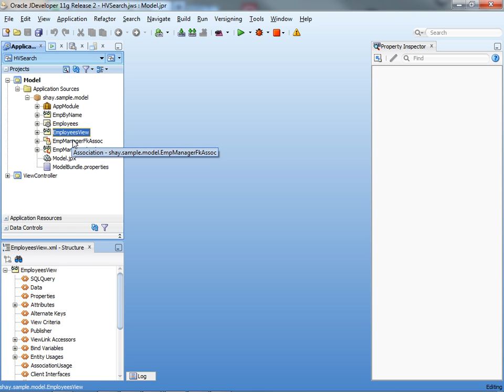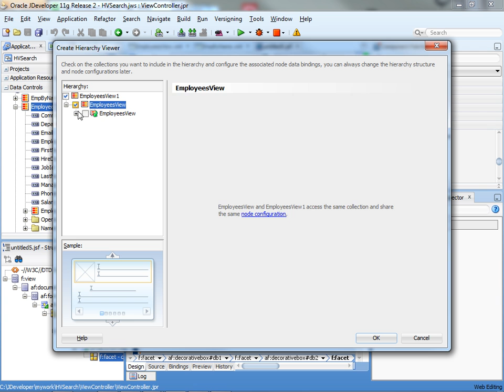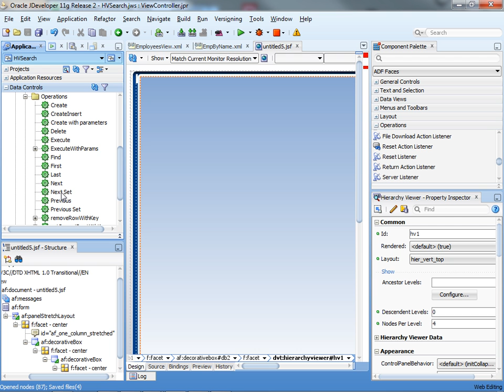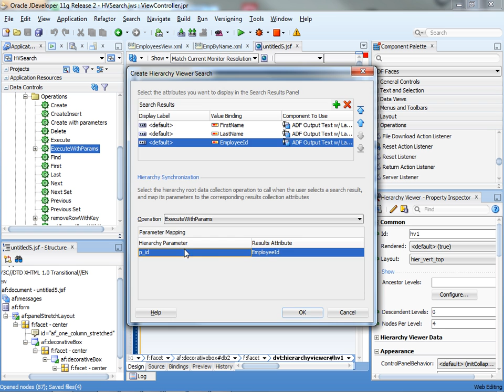Implmenting Search in the Hierarchy Viewer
An explanation of how to hook up the new search component of the hierarchy viewer to work when using ADF Business Components.